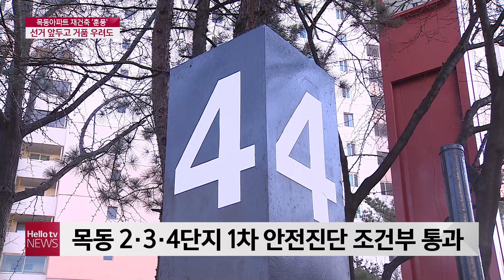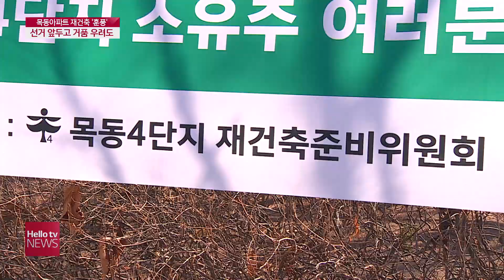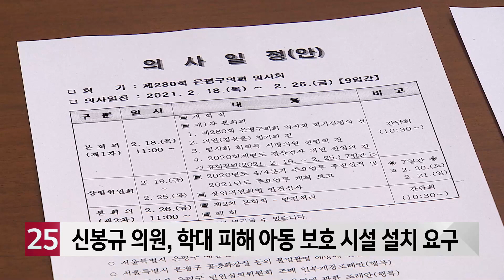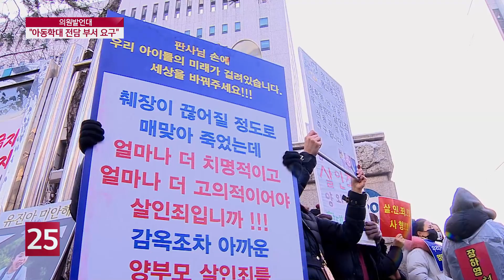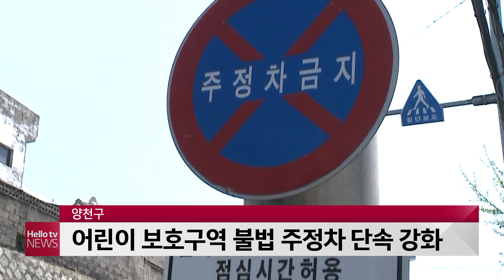헬로TV뉴스 서울 2월 19일(금) 21년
1. 은평구, 코로나19 백신 접종 추진단 가동
2. 목동 아파트 재건축 기대감 ′상승′
3. 은평구의회 임시회 돌입...복지재단 조례안 통과될까?